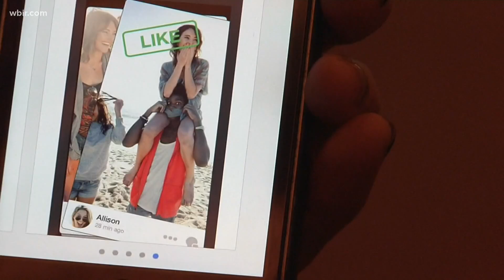In Other News: Cooking more, Holding grudges & Lyft and Tinder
Here are the hot topics "In Other News" for Thursday, March 25.